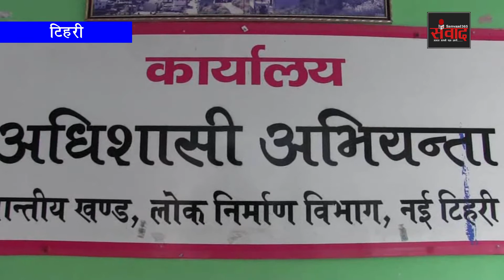डोबरा चांटी पुल तो नहीं बना पर स्यांसू - भैंगा झूला की हो रही मरम्मत